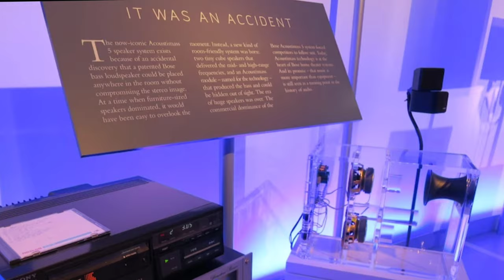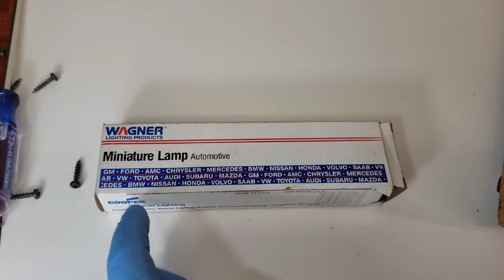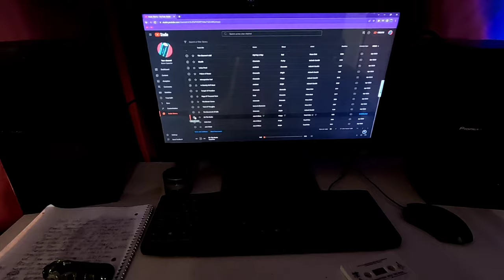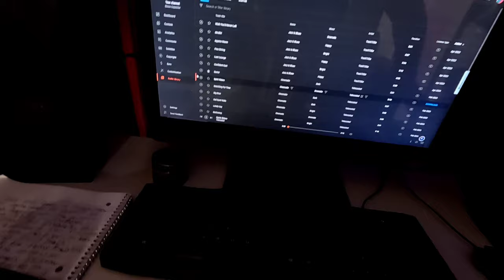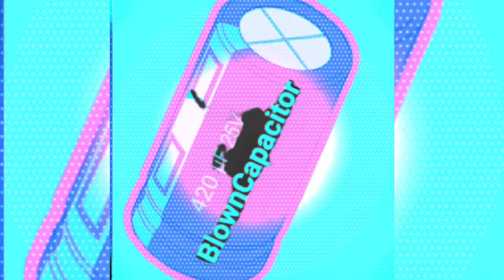BOSE 601 SERIES IV Tweeter Repair And HONEST Review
This is a repair and honest review of the Bose 601 series iv speakers.